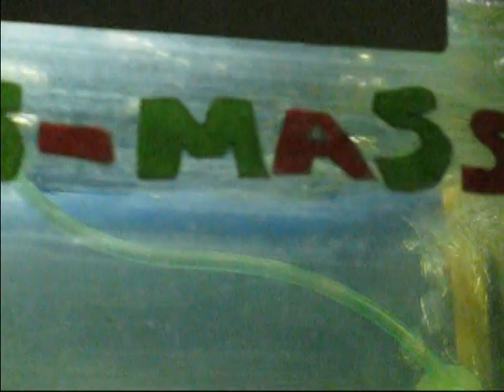BEST GLODFISH 2010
glodfish tank best the killer piranhas shark attack never ever evil show lol seen on tv bala bala shark dino gost shrimp pimp black red dead figth cichlid koi pond contest happy new 2010  best ever fish tank 55 best invention ever rexona container amazing
awesome omg lol lmao rofl thing big bang theory family guy simpsons bart lisa maggie homer marge santas little helper peter lois chris meg brian goldfish tank in house random keypad paper printer notebook pc mac pencil pen apples jennifer aniston couch cow eyes confused  is crazy science technologyglodfish tank best the